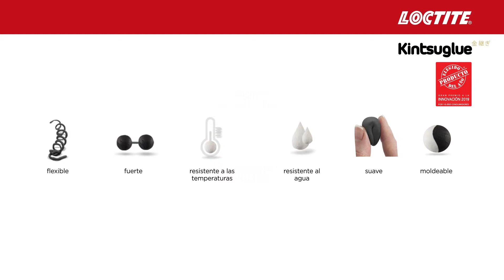NUEVO Loctite Kintsuglue – Masilla flexible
¿Y si hubiera una forma diferente de reparar? La nueva masilla flexible Loctite Kintsuglue dará una nueva vida a tus objetos rotos, ayudándolos a funcionar igual o mejor que antes. Su fórmula innovadora, inspirada en la antigua tradición japonesa del Kintsugi tiene un acabado fuerte y flexible.

Y se puede aplicar a la mayoría de cosas que quieras reparar, reconstruir, proteger o mejorar.
¡Inténtalo, tu imaginación es el límite!